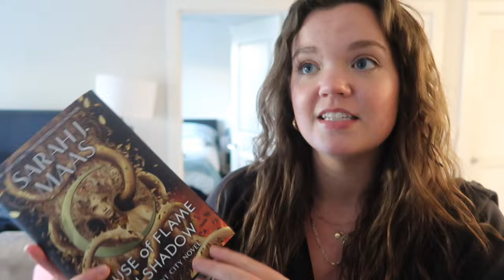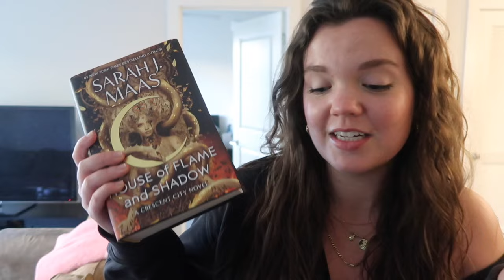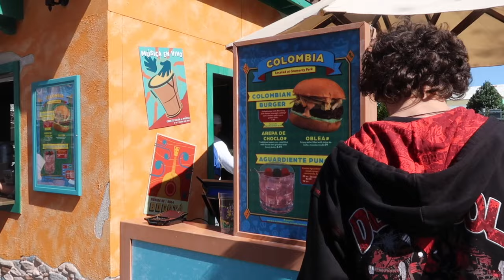WORK WEEK IN MY LIFE⎜Work Life Balance, Gel Nails at Home, Trying Universal Mardi Gras Food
Hello!!
This vlog is from a recent week in my life working & what a usual 9-5 week looks like for me. I also went to universal to try their mardi gras food & see what the celebration was all about!